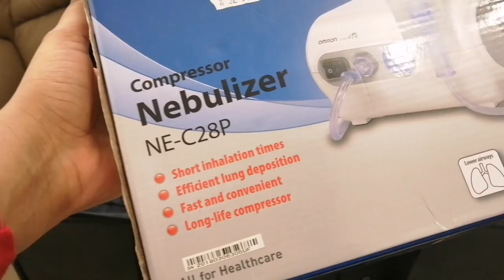Pre-Travel Preparations| How To Shop/Pack/Clean Before Travel|Travel Tips|Ep:39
Todays vlog includes a glimpse of Shopping, packing and cleaning that I have done before travelling  to Indian.It also includes some tips that may be helpful for your travel preparations.